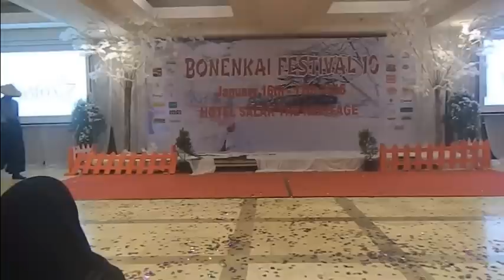THE DANCING STRAWHATS - QUICK CREW ASIAN CONCEPT COVER DANCE by TAKISHI [ Indonesia , Jakarta ]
TAKISHI - THE DANCING STRAWHATS / QUICK CREW ASIAN CONCEPT COVER DANCE PERFORMANCE at BONENKAI 10 [ Indonesia , Jakarta ]